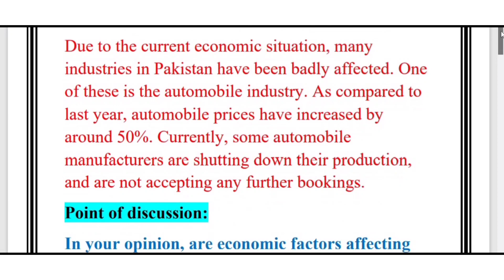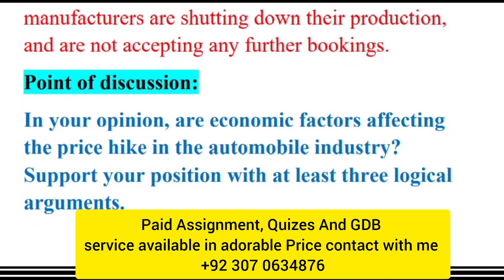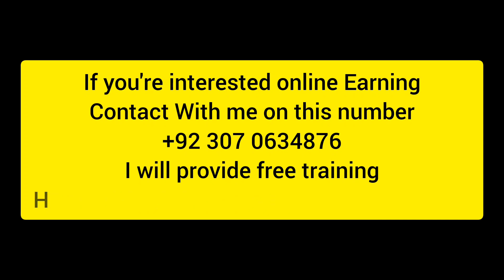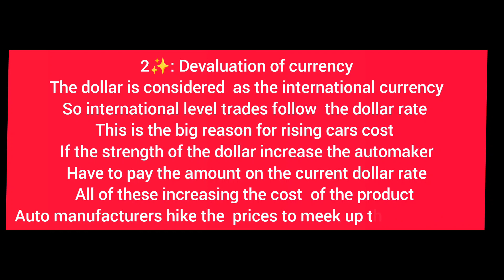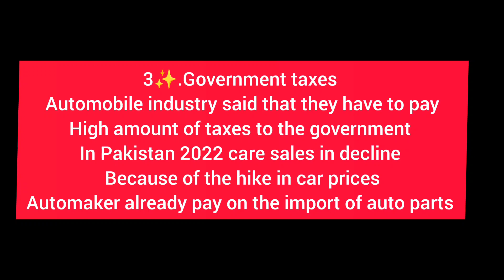MGT301 GDB 1 Solution Spring 2022 l MGT301 GDB Solution 2022 l MGT301 GDB 1 Solution 2022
1. Virtual University of Pakistan
 2.Statistics and Probability
3.STA301
4.Learning  sustain